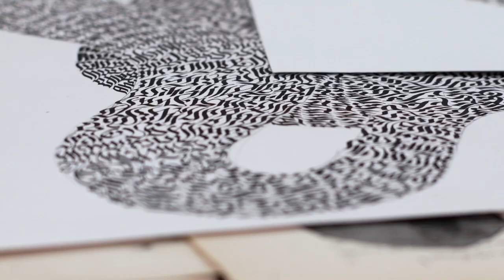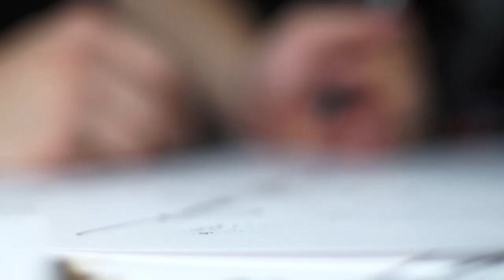Beck's & Aerosyn-Lex: AQUARELLVM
Aerosyn-Lex is one of six artist who have taken over the Beck's bottle this summer. We believe in supporting independent thinkers. And the world can always use more art and less labels.

Other artists include Grammy nominated artist M.I.A. from London, Bert Rodriguez from Los Angeles, Freegums from Miami, Geoff McFetridge from Los Angeles and Willy Chyr from Chicago.

Aerosyn-Lex -- New York based Artist and Calligrapher.

Aerosyn-Lex Meštrovic´ is a designer and calligrapher.  Meštrovic´'s label design is titled AQUARELLVM.